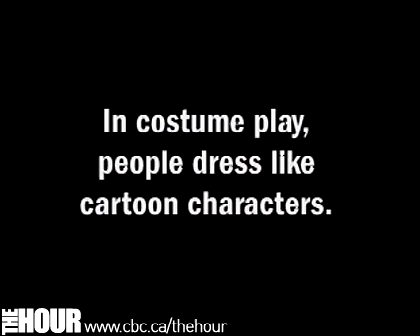Imaid Cafe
Asian girls in maid outfits serving you.  Not quite Hooters, but its close.